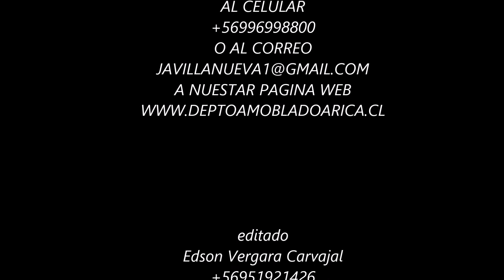ARRIENDOS DEPARTAMENTOS EN ARICA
arriendos de departamentos en arica
www,deptoamobladoarica.cl